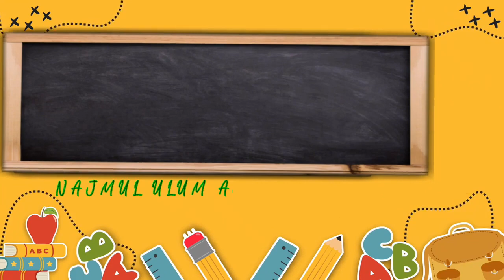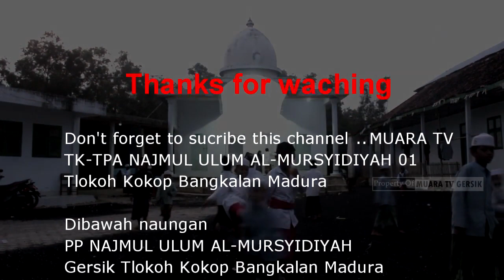HYMNE TK || TK-TPA NAJMUL ULUM AL-MURSYIDIYAH( music video & lyric ) || Tlokoh Kokop Bangkalan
Vocalis : Aulia Ratna Sari  delegasi dari TK JUZ  IV

Segala Puji bagi Allah SWT. yang telah Melimpahkan rahmat-Nya kepada Kita semua, sehingga Kita bisa melakukannya apa yang seharusnya kita lakukan dengan baik.
sholawat dan salam kami haturkan kepada baginda nabi Muhammad SAW.
yang membawa kita dari alam jahiliah menuju alam  terang yakni dengan adanya Islam dan iman.

ini beberapa bentuk  kegiatan di TK TPA AL-MURYSIDIYAH. dibuatkan sebuah kenanagan / senimatik agar bisa meningkatkan semangat mereka dalam bentuk kreativitas dalam menunjang langkah kedepannya